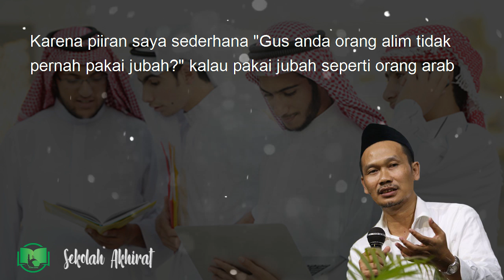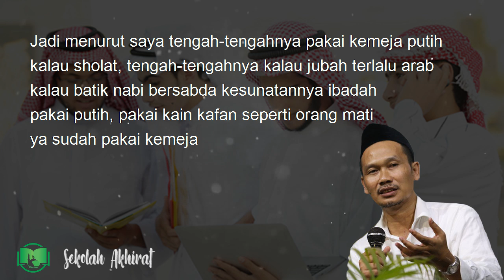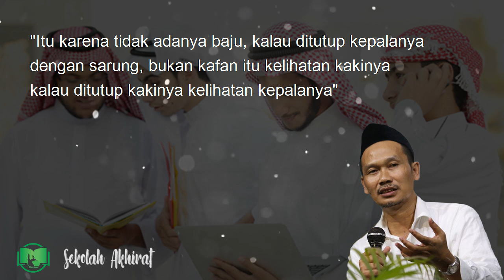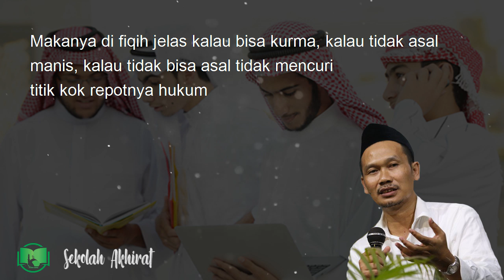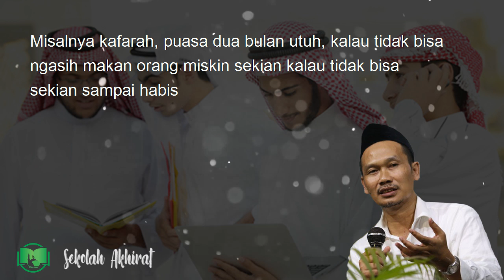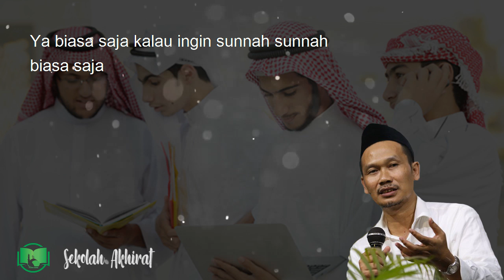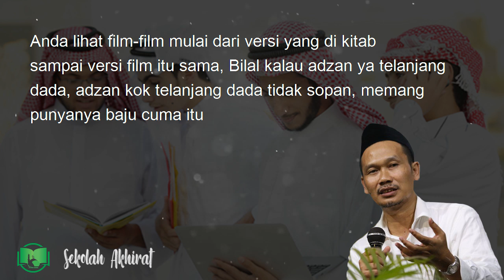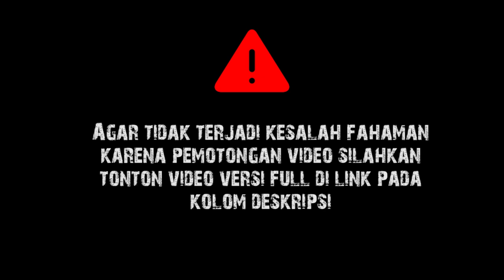Gus Baha : Fashion Ala Sunnah (Terjemah Indonesia)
(Tafsir Jalalain Surat Al-Furqan Ayat 48-53)

Wassalamualaikum wr.wb.